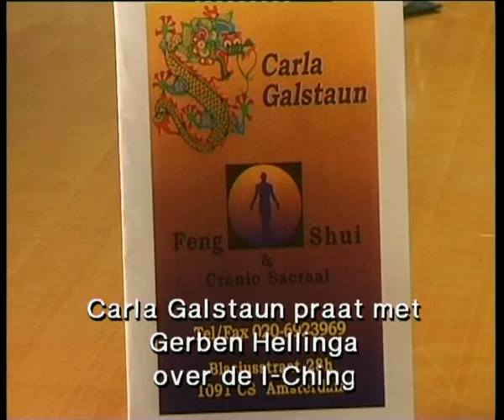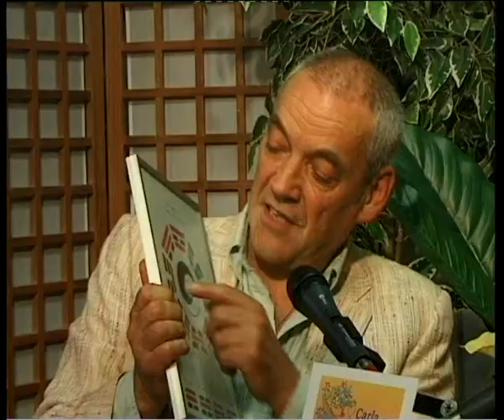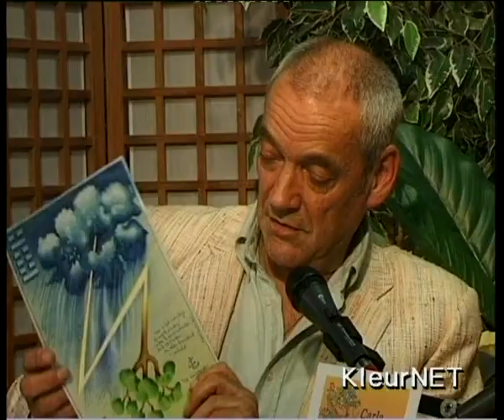Carla Galstaun praat met Gerben Hellinga over de I Ching 14 juli 2001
therapie en psychotherapie op Kleurnet Televisie Amsterdam
Theray and psychotherpay interviews